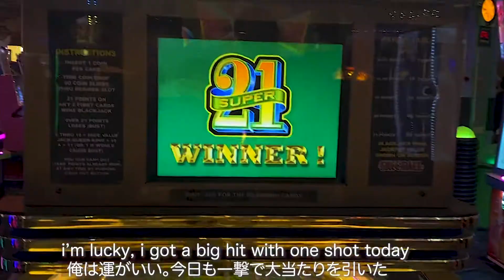カナダで大当たり!?super lucky boy/Niagara falls arcade Vlog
世界一のエンターテイナーを目指す男きよまろ
バスケットボールの概念を壊すパフォーマンス、クラッシュボールで世界中の人の心を動かしたいです！
i'm kiyomaro
A man who aims to be the best entertainer in the world
I want to move people all over the world with a performance crash ball that breaks the concept of basketball!